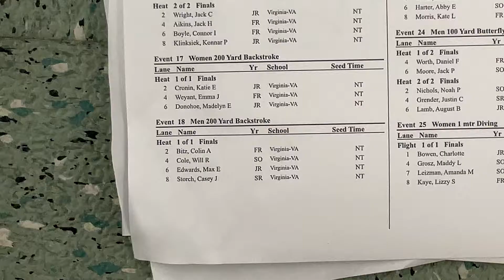UVA vs. ARMY Men's 200 Backstroke